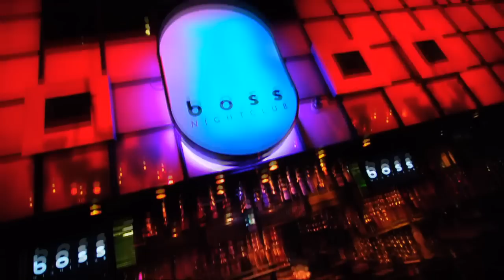[HD] 9Life x Double Down Global Saturday